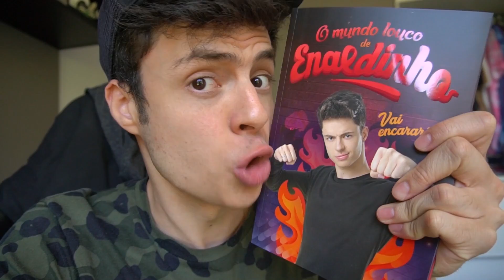ACETONA VS 1 MILHÃO DE BOLINHAS DE ISOPOR!